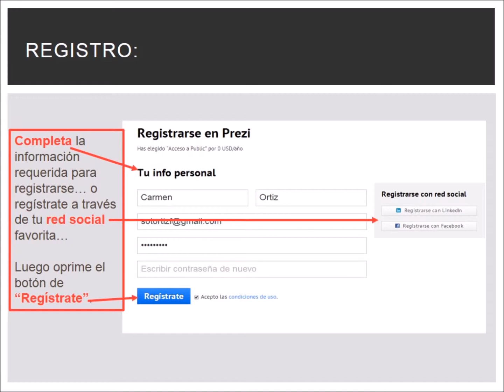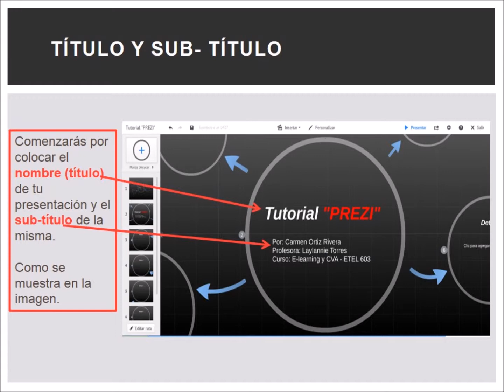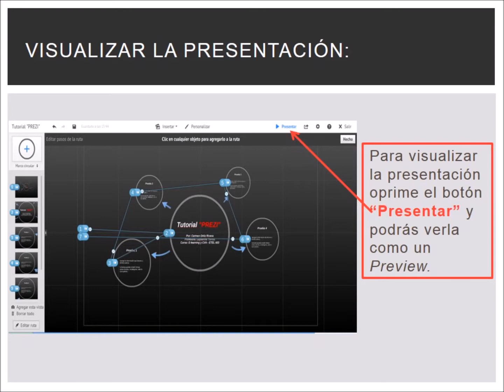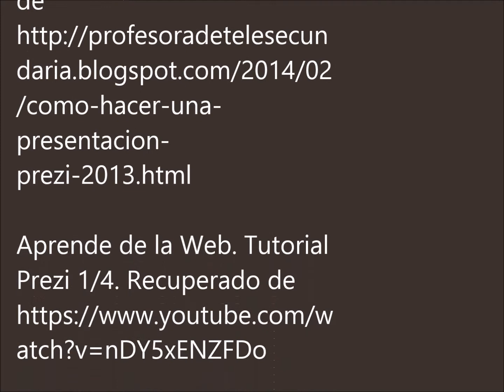Tutorial Prezi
Tutorial Prezi escrito